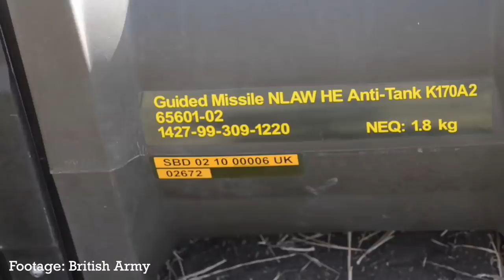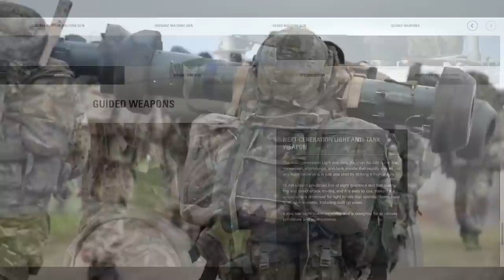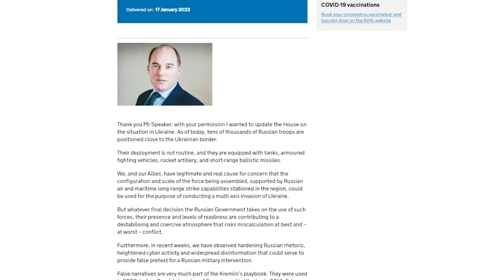Anti-Tank Weapons for Ukraine: Bring up the NLAW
On Monday [17 Jan 2022] it was announced that the UK would send Ukraine several shipments of light anti-armour weapons. The weapons were taken from the British Army's stock of NLAW or Next Generation Anti-Tank Weapon. In this video we'll take a look at the situation that led to the shipments and at the weapon itself and how it works.